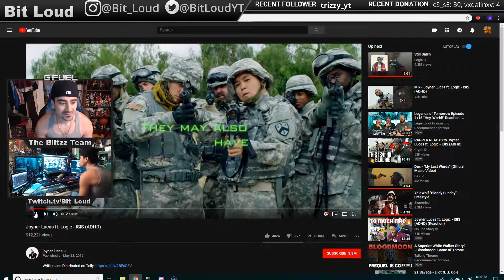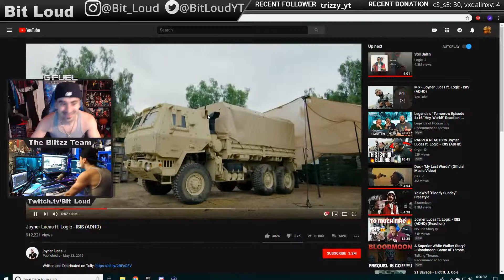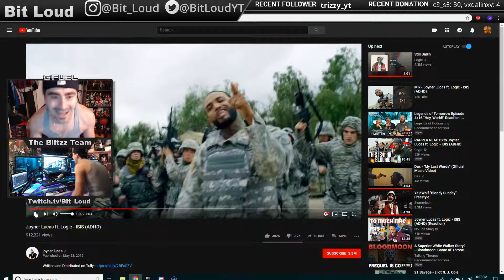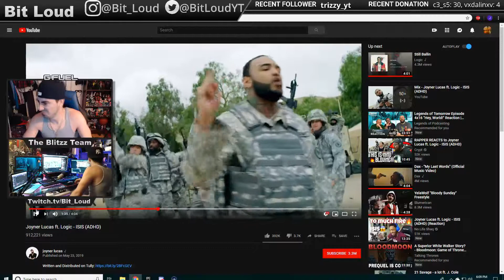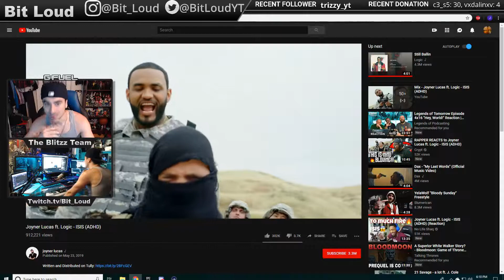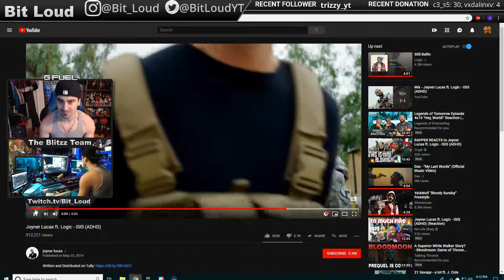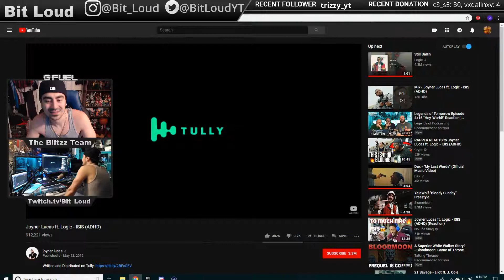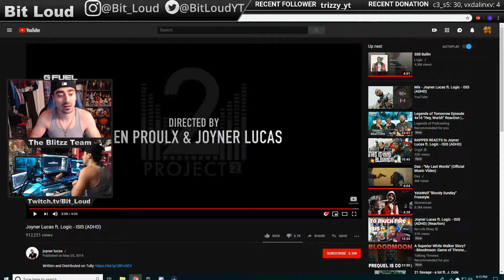JOYNER LUCAS FT LOGIC ISIS REACTION ! BEEF OVER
THE BEEF IS OVER!!! JOYNER FT LOGIC ISIS IS FIRE!!!

Twitch.Tv/Bit_Loud